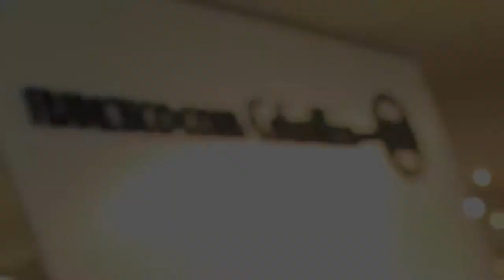Francisco Costa - Calvin Klein para C&A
Mais Moda esteve no lançamento da coleção do Franscico Costa para C&A no último dia 01/04/2014 no shopping Iguatemi.